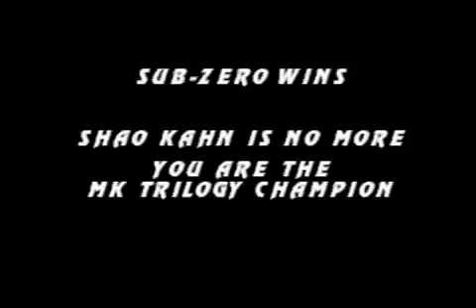Mortal Kombat Trilogy - Sub-Zero (Part 3)